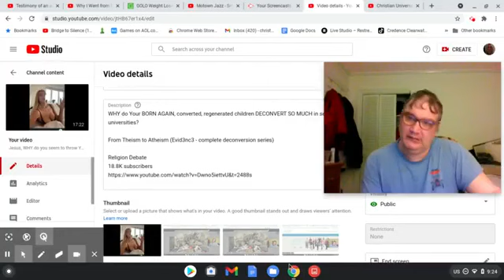The ALPHA Female verses the beta male fists will fly!